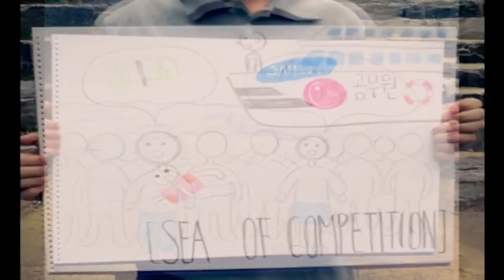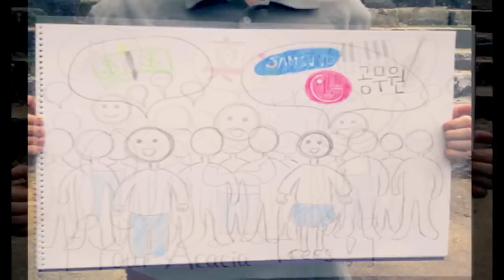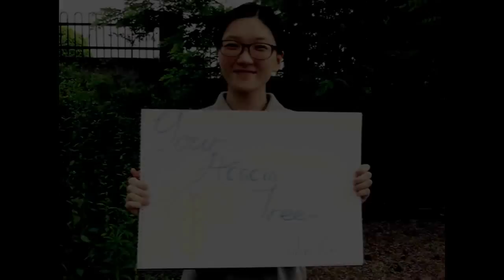My Acacia Tree